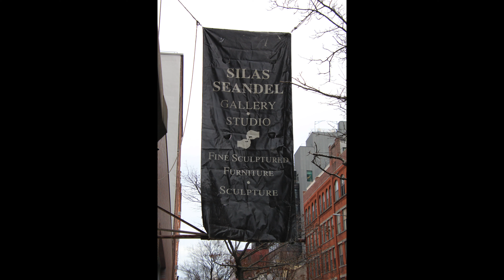2023 Slide Show NYC (mostly) A couple of Vermont pics in there too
“Nature Boy” was a label given to me by a childhood (soccer) coach frustrated by my lack of enthusiasm for huddling up or hustling up or something related to asserting one’s self in group competition.  The police athletic league sponsored team was getting going in the fall at the beginning of the school year and I had been signed up.  I remember the monarch butterfly migration was in full swing and I was visually drawn to the great multitude of butterflies in the field. I wasn’t interested in pushing and shoving to be first in line for the upcoming drills like the other boys.  In fact, the entire operation seemed like an extension of school where at every moment someone was telling you what you should be looking at or thinking about. “Nature boy” was meant to be embarrassing, and it was at the time. The other kids recognized it as an insult based on the coach’s delivery and immediately embraced the disparaging nickname for yours truly. 50 years later I still notice the field goal second to the light refracting off of the icicle hanging from the goal post.
 I still prefer watching the butterflies.
Nature Boy